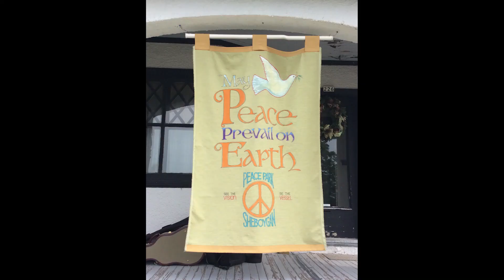Ceil Drumming July 4 2022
Ceil had a great time drumming at the Peace House on July 4, 2022.